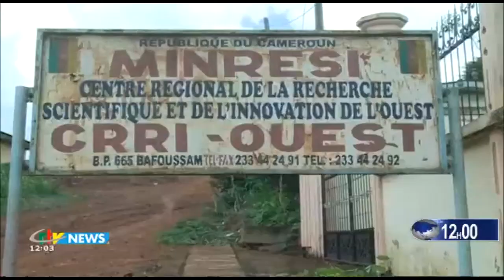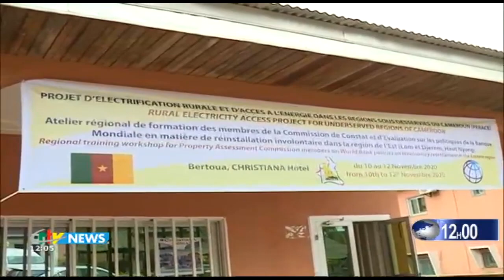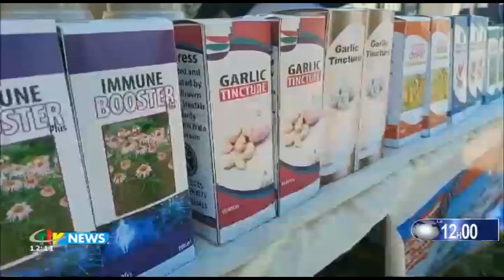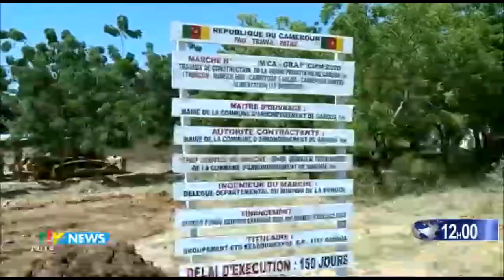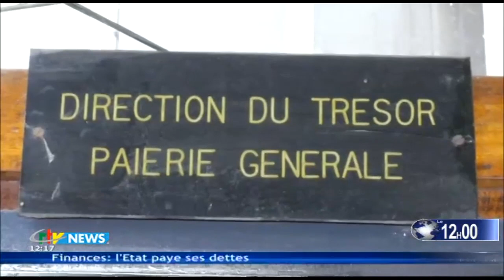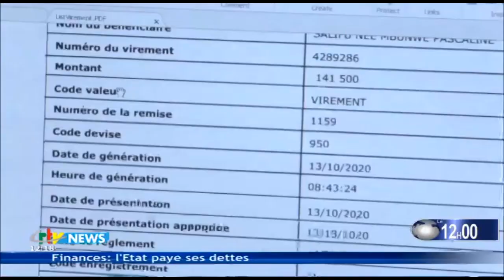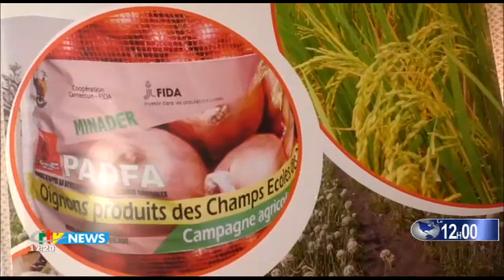CRTV - THE MIDDAY BILINGUAL NEWS - (EAST : The LOM-PANGAR DAM in OPERATION) - 11th November 2020